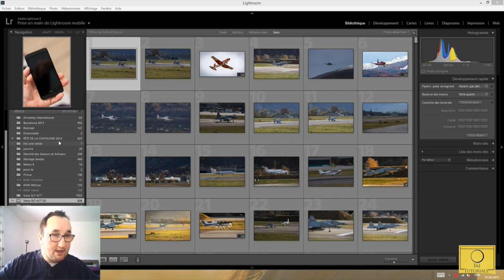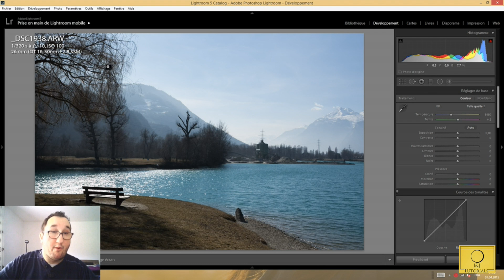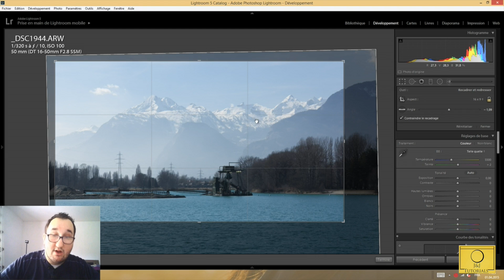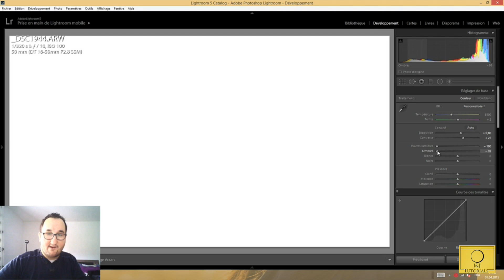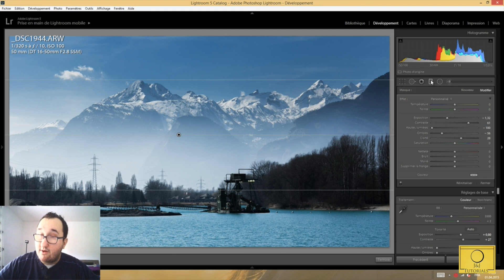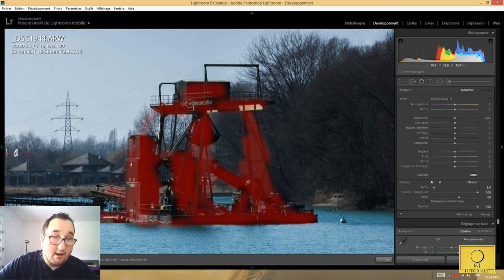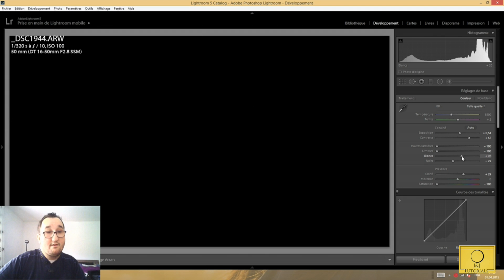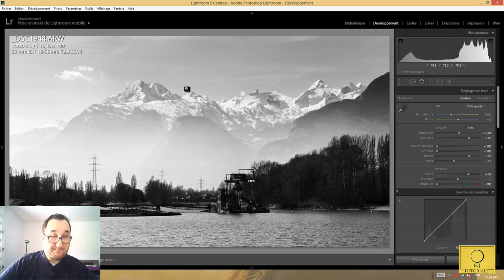Cours sur la photo de paysage 2/2